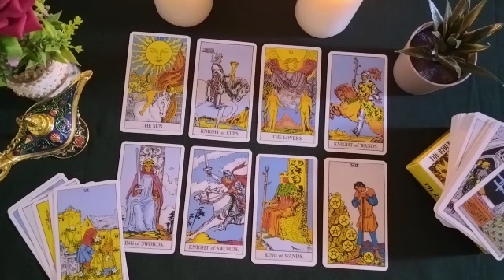SAGITTARIUS🔮MESSAGE FROM YOUR "SELF" FROM THE FUTURE ⏳